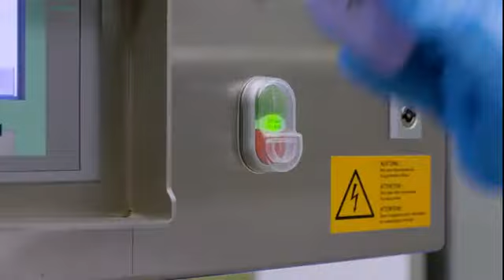KRONEN - MULTICORER ICEBERG ENDIVE RADICCHIO CABBAGE SETUP